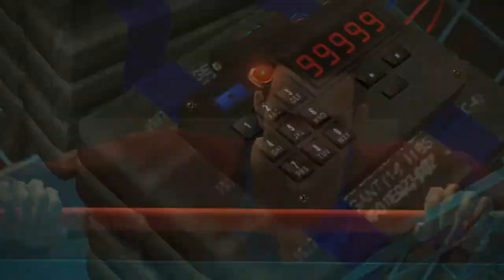Dead Rising - Part 6 | CARLITO'S PLAN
Hooo boi, Carlito is going above and beyond for his dastardly plan of VENGEANCE